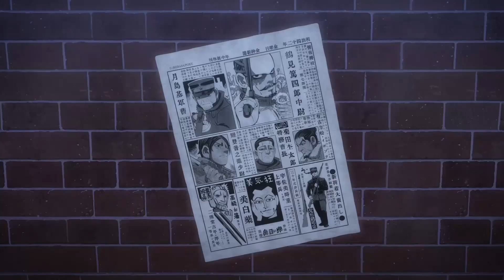Tsurumi - Boss Bitch (A Golden Kamuy AMV)